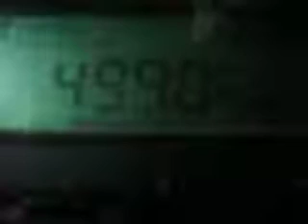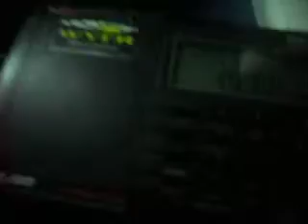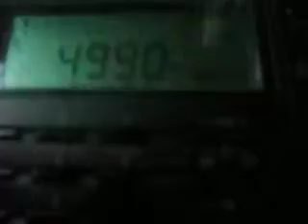Radio Apintie em 4.990 KHz (Tentative), com auxílio de antena Loop para OT